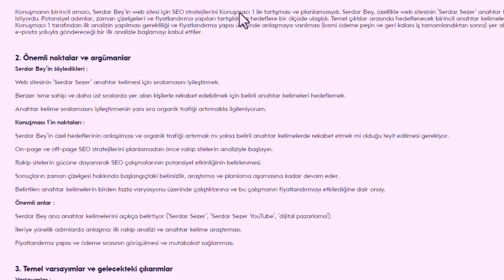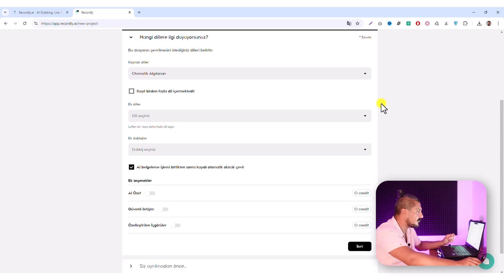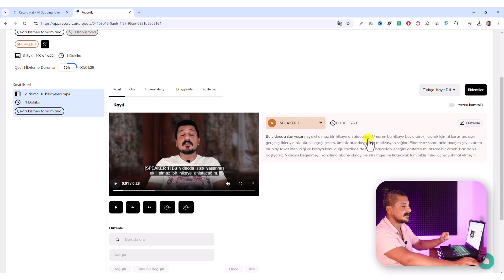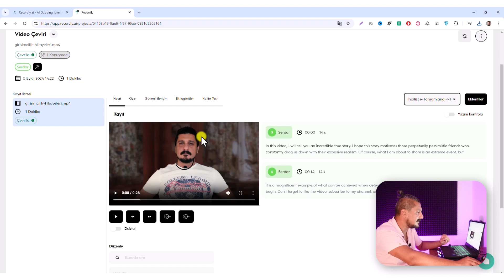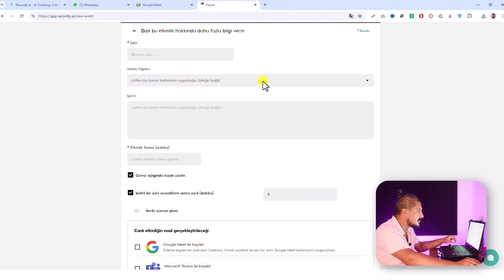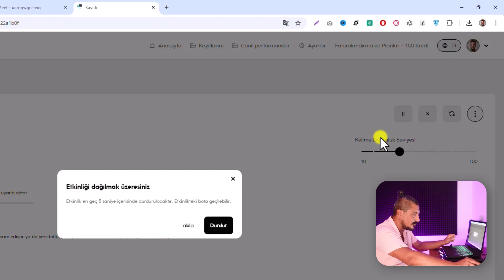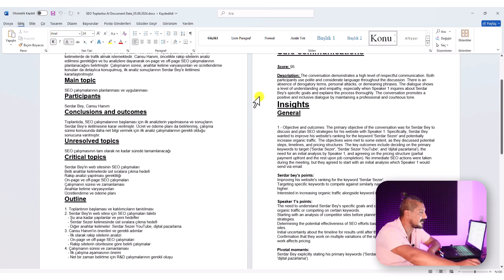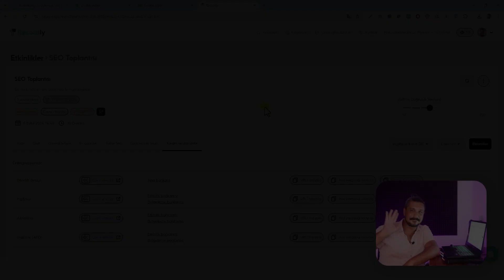ABD'yi Sallayan Türk Yapımı Yapay Zeka - Recordly - Ücretsiz 💥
(Bu video Recordly.ai reklamı içermektedir) 👉 Ücretsiz deneme için hemen tıkla 💥 ayrıca SERDAR40 kodu ile basic veya pro'da %40 indirimi yakala! Bu videoda yapay zeka ile dublaj, çeviri ve transkripsiyon yapan Recordly.ai nasıl kullanılır? sorusuna cevap sundum. Türk ekip tarafından geliştirilen Recordly, ABD'de yapay zeka alnında 2 kere ödül aldı.  Özelliği yabancı dil bariyerini tamamen ortadan kaldırması ve yüksek doğruluk oranı. Hemen izle nasıl kullanıldığını öğren!